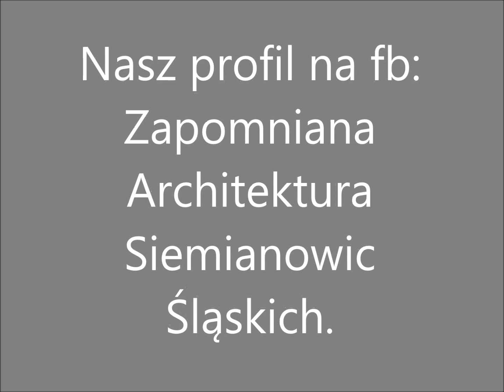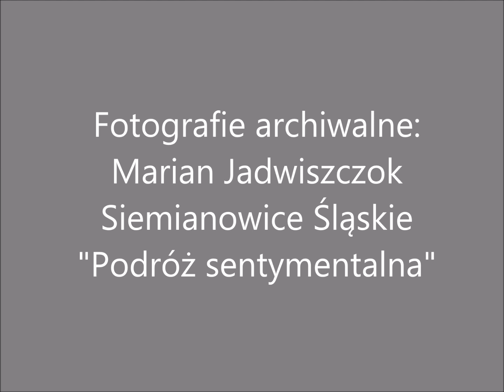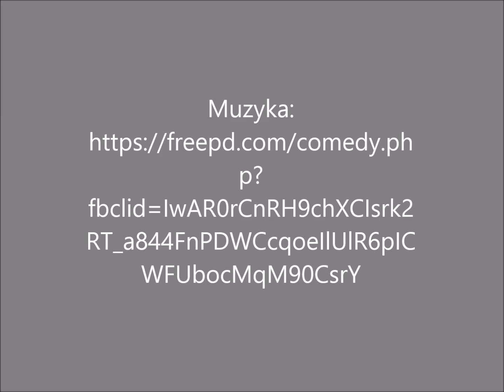Siemianowice Śląskie kiedyś i dzisiaj - część I.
Zapraszamy na nasz profil na fb: Zapomniana Architektura Siemianowic Śląskich.